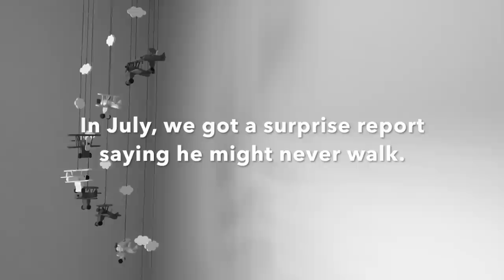For Gideon: Our Adoption Story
The story of our forever family, from Seoul, South Korea to Louisville, KY! We love you, Gideon Jaewon.

(#426430) "Home" by Lights & Motion.

Airport Photos (Used with permission)

Additional Korea Footage (Used with permission)